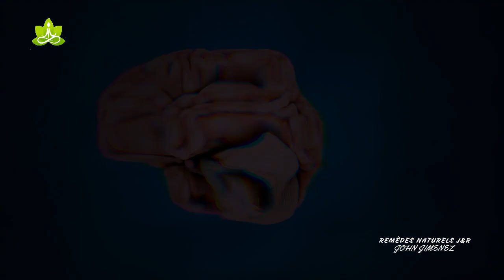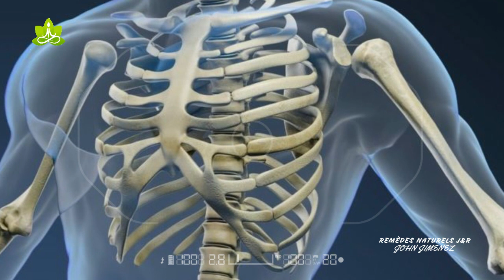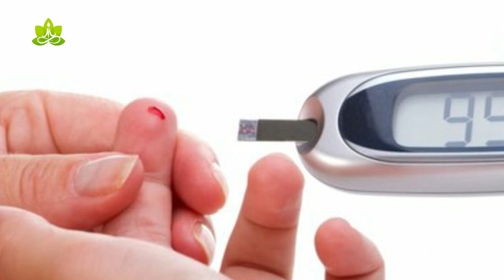BIENFAITS et VERTUS des OEUFS de CAILLES pour L'ORGANISME//plus nutritif qu'un OEUF de POULE.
BIENFAITS, VERTUS, OEUFS DE CAILLE,SANTE BIENFAITS et VERTUS des OEUFS de CAILLES pour L'ORGANISME//plus nutritif qu'un OEUF de POULE.

DANS CETTE VIDÉO, NOUS VOUS MONTRONS POURQUOI IL EST PRÉFÉRABLE DE MANGER UN ŒUF DE CAILLE PLUTÔT QUE TROIS ŒUFS DE POULE.
NOUS AIMONS TOUS MANGER, MAIS IL EST PARFOIS DIFFICILE DE CHOISIR LES ALIMENTS.
UN ŒUF DE CAILLE EST ASSEZ PETIT MAIS DERRIÈRE SA TAILLE SE CACHE UN TRÉSOR PRÉCIEUX, SES PROPRIÉTÉS POUR LA SANTÉ.
 DANS CETTE VIDÉO, NOUS ALLONS SAVOIR QUELLES SONT SES CONTRIBUTIONS POUR NOTRE ORGANISME.